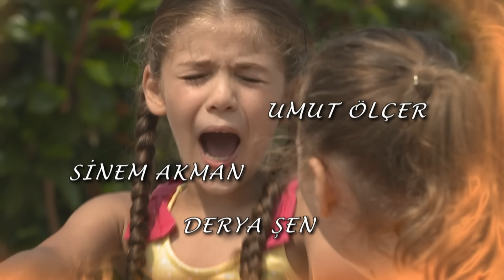Elif Episode 489 | English Subtitle